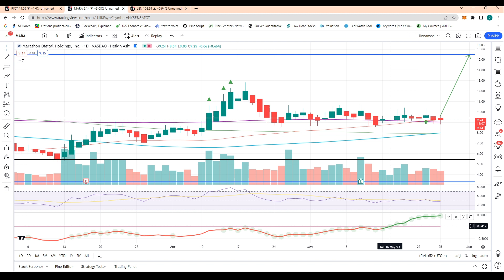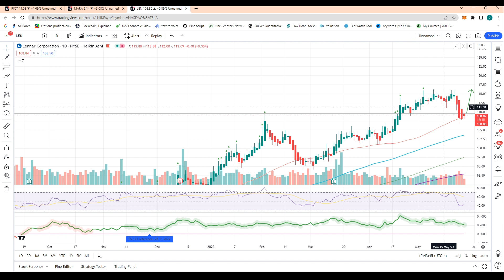Stock Set To ROCKET Tomorrow RIOT, MARA, LEN!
Rumble: @Stocktraders
TicTok:otoptions